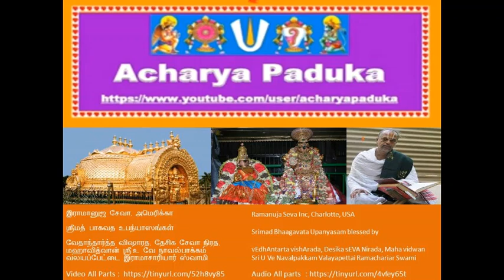118-பயோ வ்ரதம் Payro Vrtam ஸ்ரீமத் பாகவத Srimad Bhaagavata Upanyasams